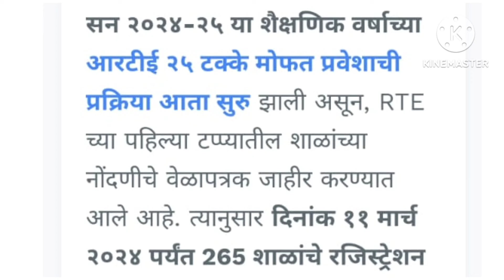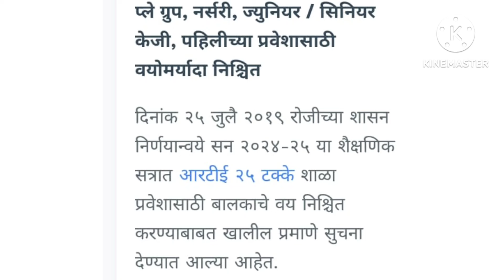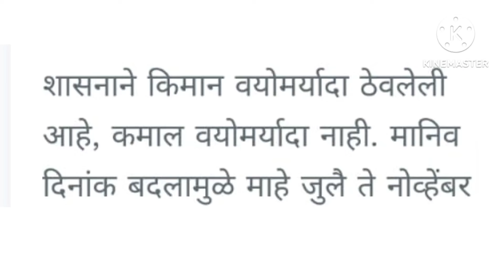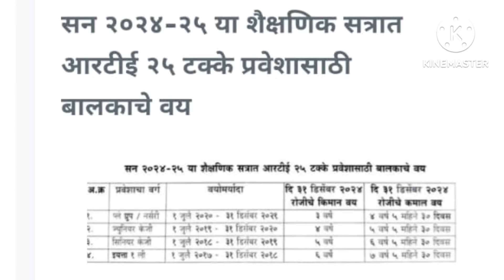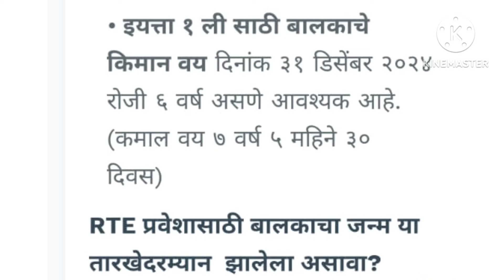RTE Admission age Limit 2024 : आरटीई 25 टक्के प्रवेशासाठी नेमके वय किती? शिक्षण विभागाने दिली माहिती